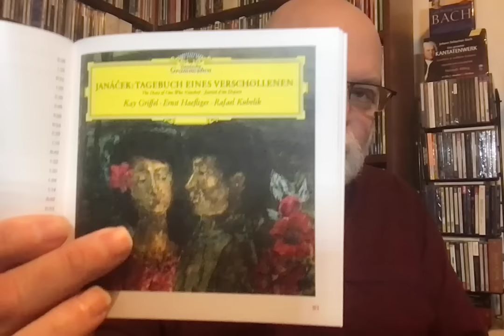Review: DG's Mostly Splendid Complete Kubelik Box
There's some great stuff in here--complete symphony cycles by Mahler, Beethoven, Dvořák and Schumann, plus reference recordings of works by Smetana and Janáček, terrific Wagner and Verdi, and a splendid array of rare and unusual repertoire. If you missed this collection the first time around, here's your chance (at least as of 12/23).